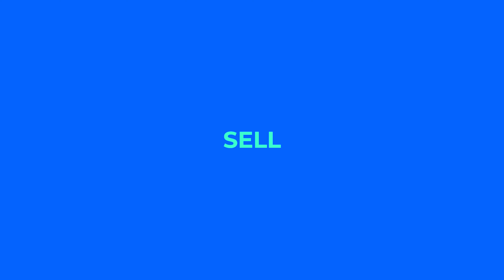JAB Studio Company Showreel 2024